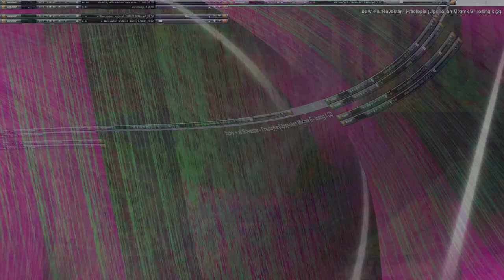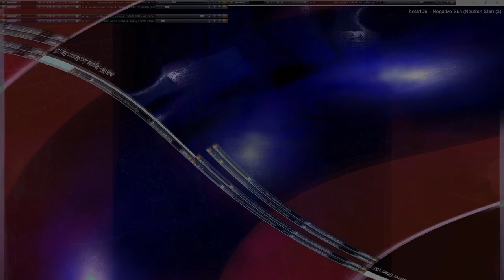Movie 24 10 19 00h09m17s series V